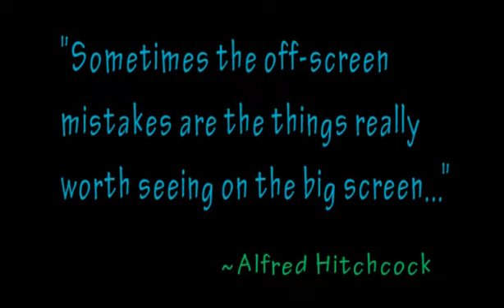Bloopers of Mock Spike Commercial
The unseen film from Mock Spike Commercial

Thanks to Marcus, Kevin, and Armando

Credit to Fort Minor for the music (instrumental version of Believe Me)